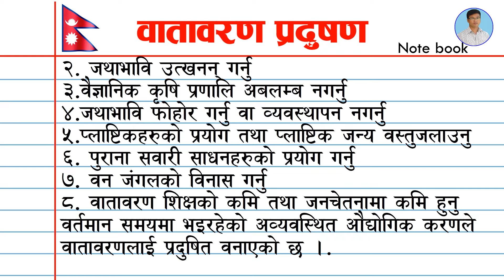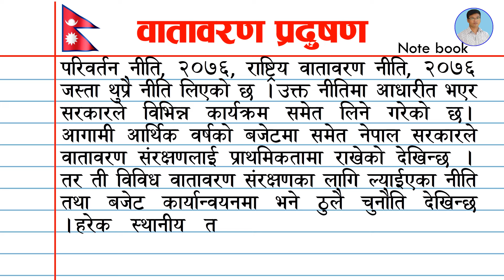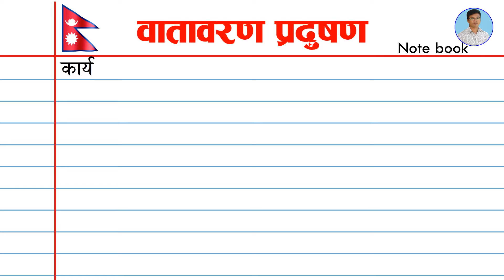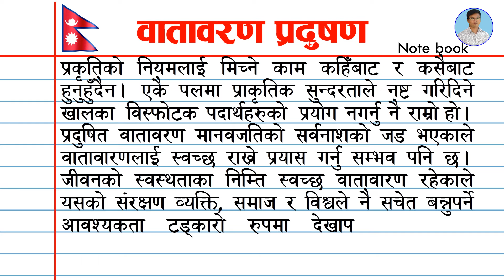वातावरण प्रदुषण निबन्ध नेपाली । Essay on Environment Pollution